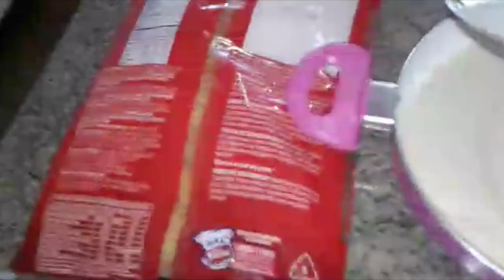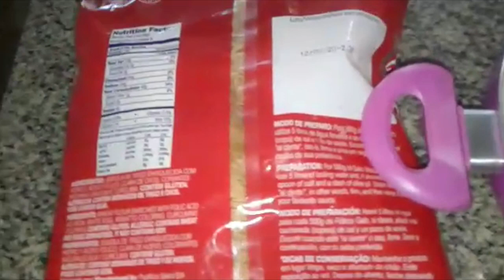Macarrão á milanesa frito (salgado de macarrão) -Canal Caseiro Cozinha da Paula